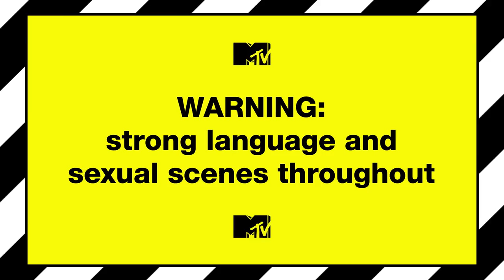Meet Jack & Luke | True Love Or True Lies?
These dancers love fun and arguing. Just don't touch Jack's hair...